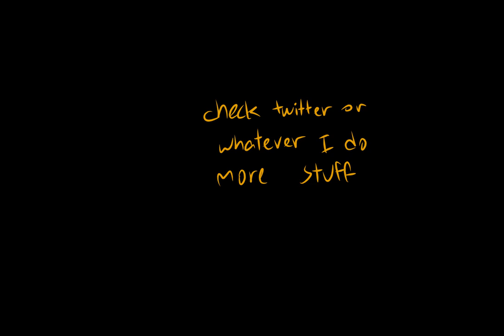Sniper reads a fanfiction (TF2 'animation')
This is all a joke! Do NOT feed your Snipers fanfictions, leads to unfortunate situations. Worst mistake of my life,